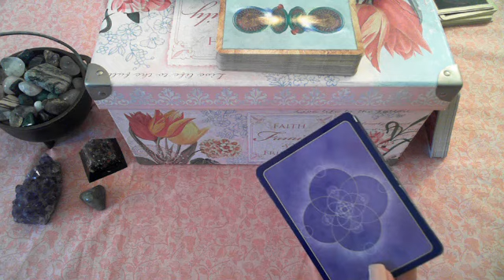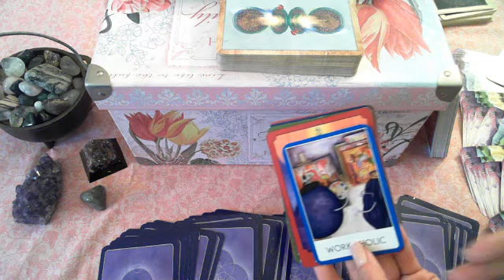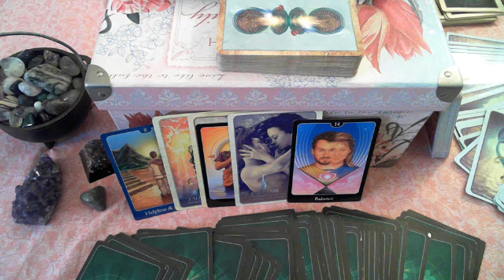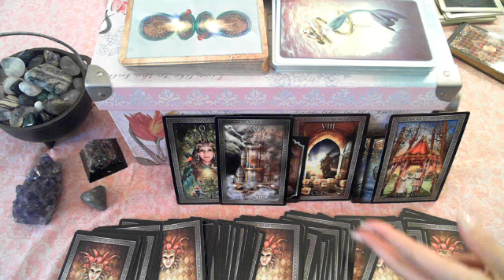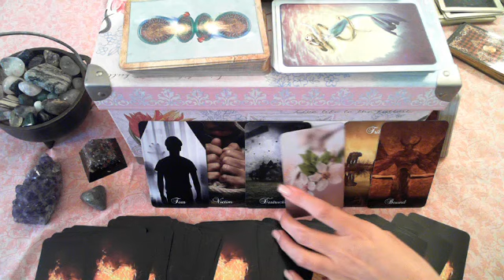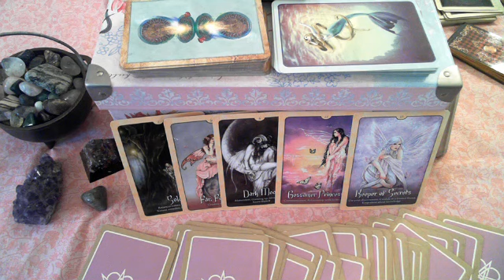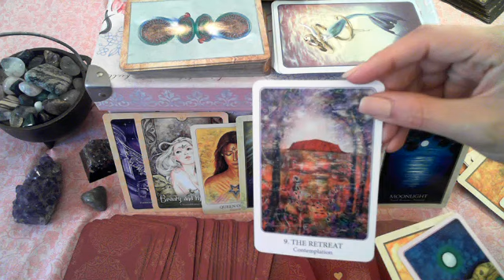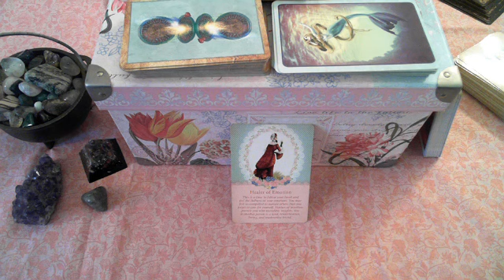Twin Flame/Soul Connections - Did they get their karma after you? Timeless Energies